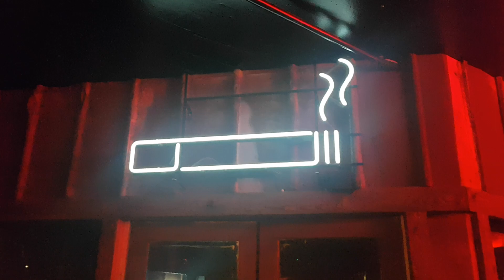Bar danois un 31 décembre